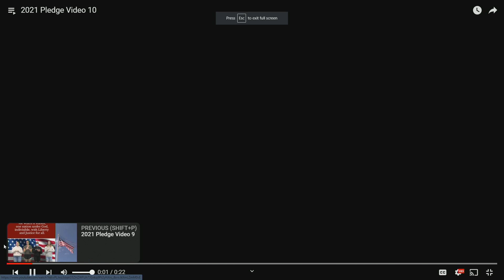BMHS Announcements - 3/23/23